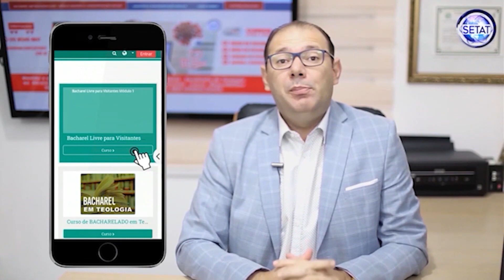UM POUCO SOBRE Arminianismo e Calvinismo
Introdução em Soteriologia - O Fato inquestionável da Salvação
Santificação O PLANO DIVINO para Salvação do Crente
o que é a Santificação dos Crentes?
Como é alcançado a Salvação em Jesus Cristo?

O Espírito Santo e a salvação do homem
A Participação do Homem na Salvação
Descubra o porque o homem precisa de salvação

Não seja mais enganado por falsos mestres do Evangelho ESTUDO BÍBLICO
As 27 Melhores BÍBLIAS DE ESTUDO do Brasil! (Só as Melhores BÍBLIAS para TODOS) QUAL É A MELHOR BÍBLIA DE ESTUDO?
Bíblia AG - A Melhor Bíblia de Estudo Pentecostal Comentários de Antonio Gilberto

Como Ler e ENTENDER a Bíblia do ZERO em 5 Passos SIMPLES

Dicas práticas sobre como ler a Bíblia
 Ore antes de ler a Bíblia;
 Leia a Bíblia sem distrações;
Não leia a Bíblia com pressa;
Leia a Bíblia com frequência e seja perseverante;
Leia a Bíblia de forma organizada;
Procure uma boa tradução;
Leia a Bíblia sabendo que a Bíblia interpreta a própria Bíblia;
Termine a leitura bíblica orando (Agradeça, peça ajuda para colocar em prática os ensinamentos).
Por Dentro Teologia Sistemática Wayne Grudem Atual e Exaustiva

Estudando Teologia!!!

seja mais enganado por falsos mestres do Evangelho ESTUDO BÍBLICO

Estudando Teologia!!!